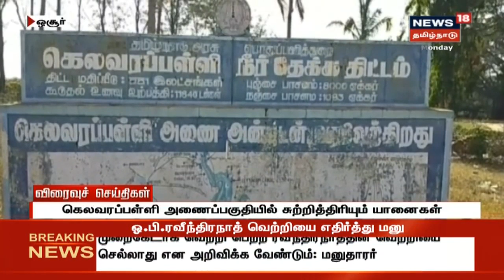விரைவுச் செய்திகள் | Express18 News | News18 Tamilnadu Live | 05.08.2019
விரைவுச் செய்திகள் | Express18News | News18 Tamilnadu Live | 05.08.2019 News18 Tamil Nadu Live TV | Tamil News | Tamil News Live | நியூஸ்18 தமிழ்நாடு நேரலை

August 2019